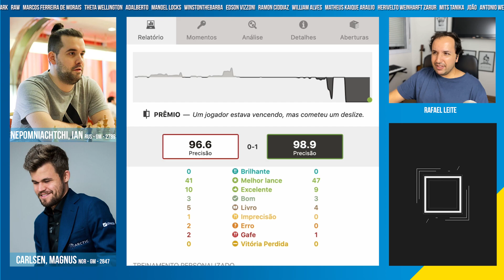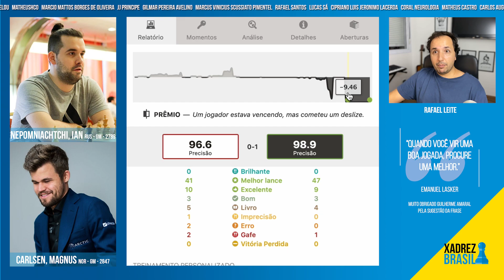DECISÃO da semifinal do Meltwater Chess 2021 (Carlsen, Magnus x Nepomniachtchi, Ian, 2021)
Assista à emocionante decisão da semifinal do Meltwater Chess 2021, onde os mestres do xadrez Magnus Carlsen e Ian Nepomniachtchi se enfrentam em uma batalha intensa. Descubra as estratégias, táticas e movimentos brilhantes que levaram esses jogadores de elite ao limite. Prepare-se para mergulhar em um confronto épico repleto de reviravoltas e jogadas surpreendentes. Não perca essa oportunidade de testemunhar a genialidade do xadrez em sua forma mais pura.